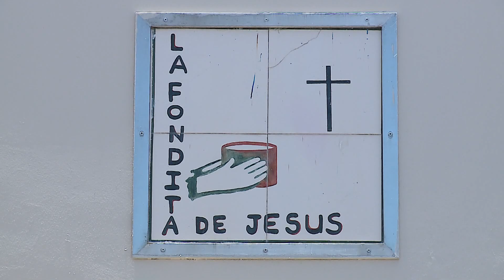La Fondita de Jesús celebra el Día de Las Madres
A horas de la celebración del Día de las Madres en Puerto Rico, La Fondita de Jesús rindió homenaje a quienes están sin un techo u hogar en algunos sectores del país. Con varios regalos y mucho cariño se llevó a cabo en esta actividad.